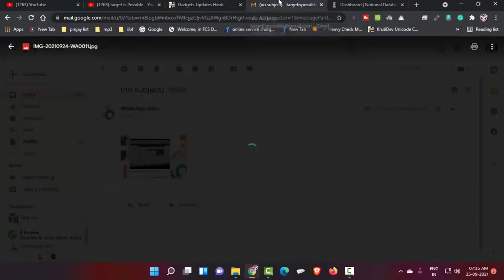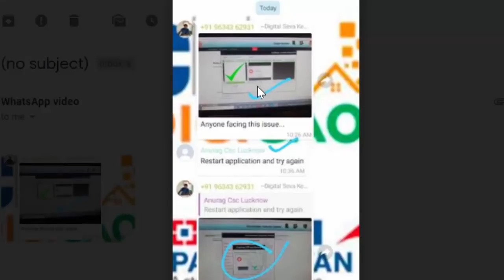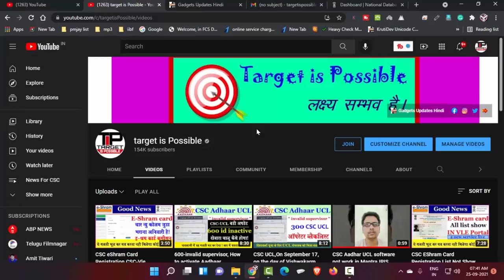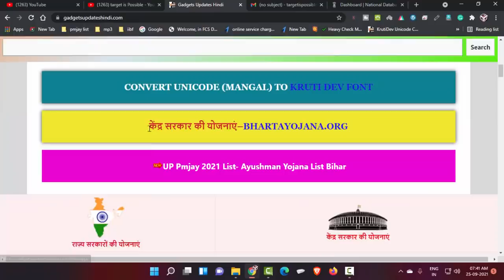CSC Adhar UCL Update Center closed on 24th September 2021, UCL Center बंद होने से कैसे बचाएं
हमारे टेलीग्राम ग्रुप से जुड़े CSC Adhar UCL Update Center closed on 24th September 2021, UCL Center बंद होने से कैसे बचाएं
“Invalid Supervisor” CSC Adhaar UCL Uidai Blacklist 450 Operator,
Csc Aadhaar Ucl & Ecmp Error Solution Version 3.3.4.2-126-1 | Adhar UCL Open Error

आप देश के किसी भी हिस्से में कॉमन सर्विस सेंटर CSC संचालन करते हैं| तो आप इस टेलीग्राम ग्रुप से अवश्य जुड़े-All India CSC common service centre